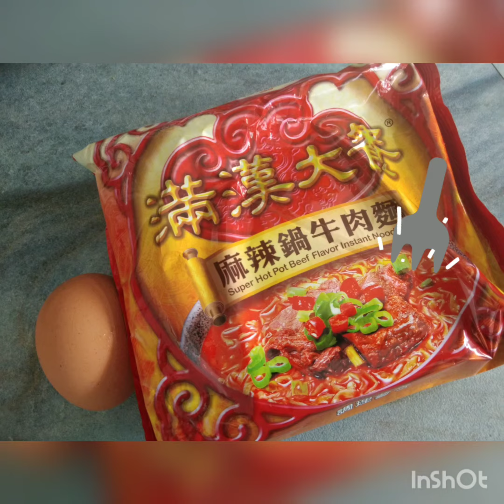Food Review - Taiwan Super hot pot beef flavour instant noodles